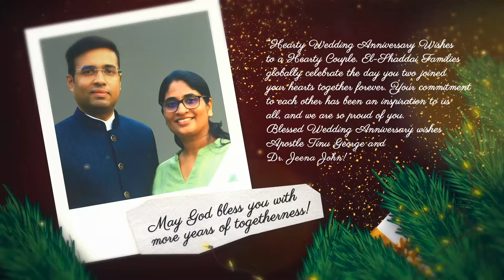Blessed Wedding Anniversary wishes Apostle Tinu George and Dr. Jeena John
“Hearty Wedding Anniversary Wishes to a Hearty Couple. El-Shaddai Families globally celebrate the day you two joined your hearts together forever. Your commitment to each other has been an inspiration to us all, and we are so proud of you. Blessed Wedding Anniversary wishes Apostle Tinu George and Dr. Jeena John!”

Stay Blessed!